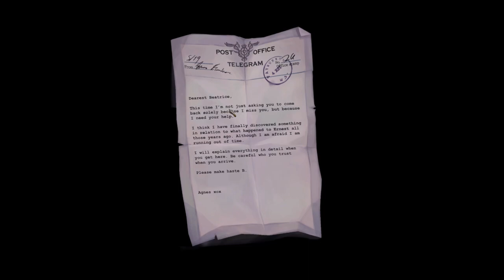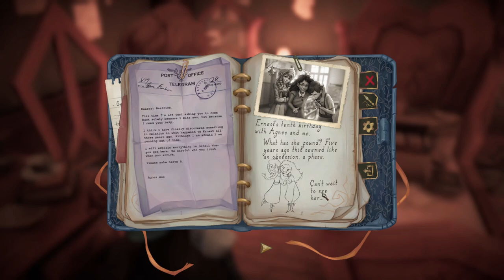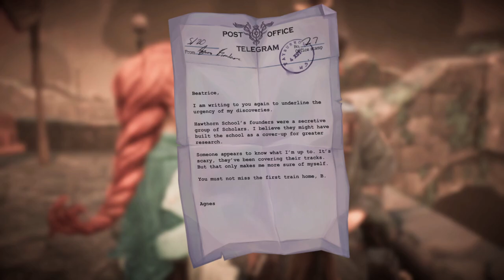Is this an Interactive Novel? Just Playin: Fayburrow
It feels very much like a novel, even down to the controls being mouse and keyboard instead of any traditional controller support, but I used a controller anyway.
The story starts with a mystery letter and remains very vague in the beginning which I wasn't sure if it was pulling me in because I thought it was interesting or because I wanted to know WHAT the mystery was outside of "Vague Hint that something foul may be afoot.".
I don't think I'll continue this one, only because it didn't have the pull I thought it would story-wise.